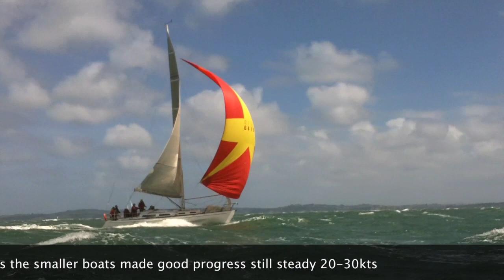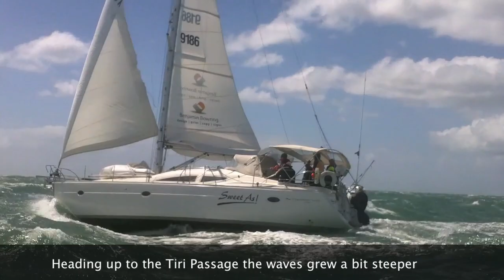Coastal Classic 2012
2012 Coastal Classic Race from Auckland to Russell. Won by Team Vodafone Sailing in record time. Stiff SW conditions with gusts upto 45Kts.